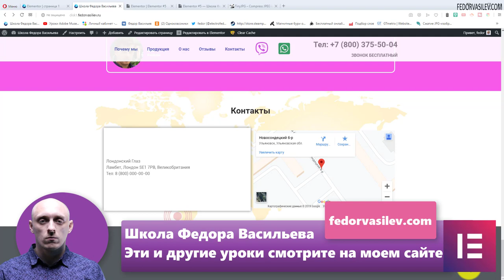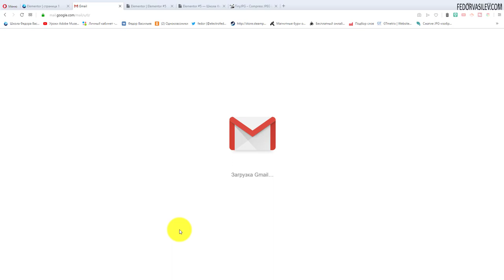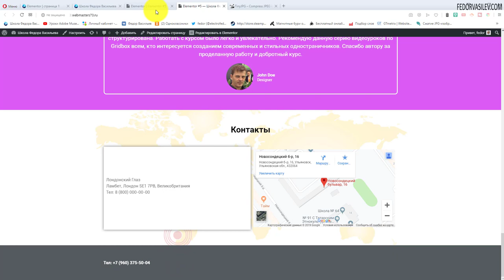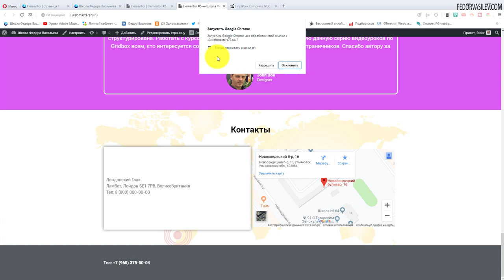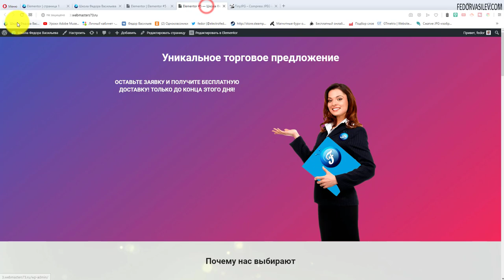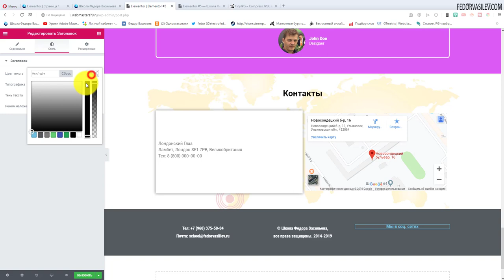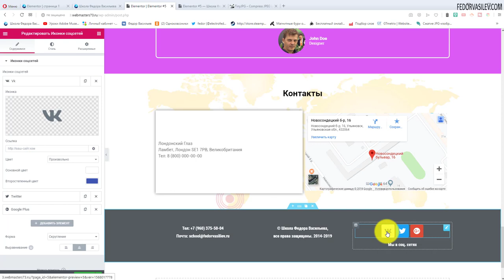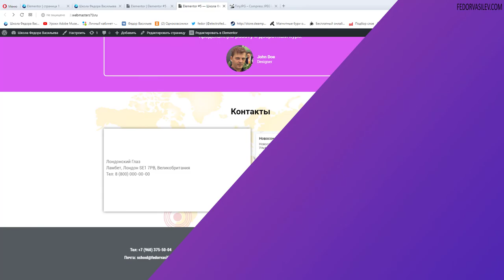WordPress, Elementor — оформляем подвал сайта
В этом видео, я покажу как правильно создать подвал сайта в «Elementor».